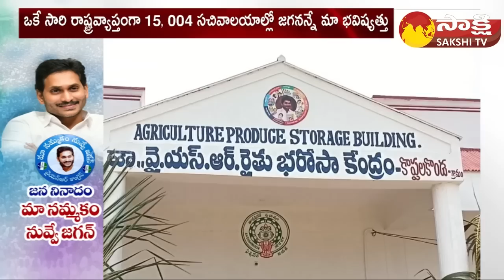Special Story on CM Jagan | Jagananne Maa Bhavishyathu Program | Maa Nammakam Nuvve Jagan